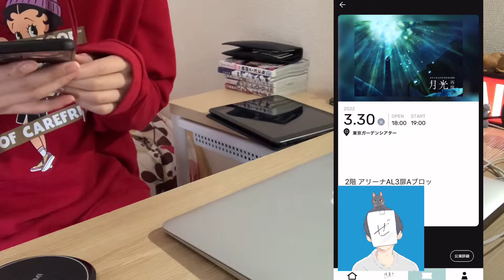【ヨルシカ】寝起きで「月光再演」の座席を確認する。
■ねこぜ再生リスト↓
「青い火曜日」(ラジオ動画シリーズ)